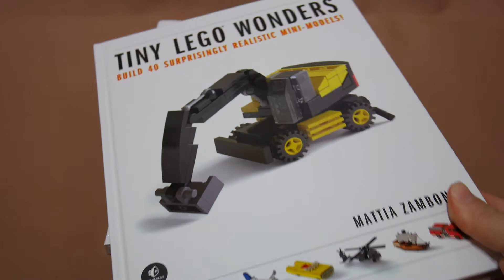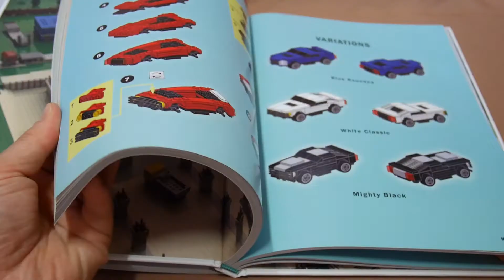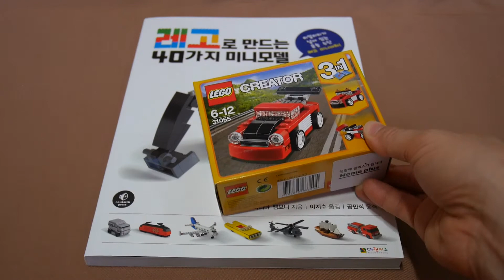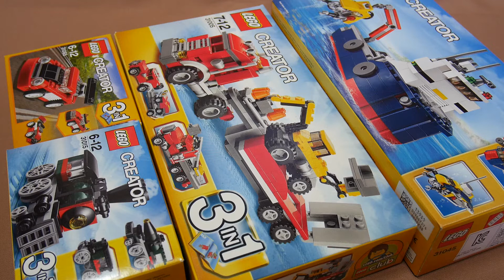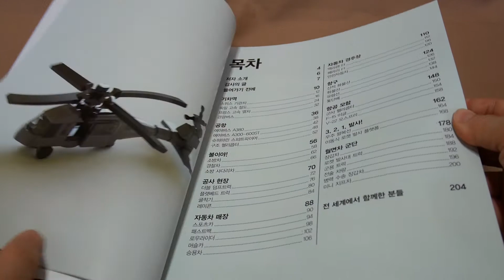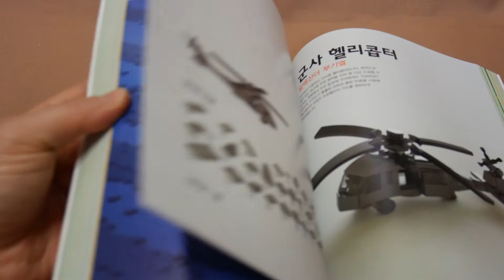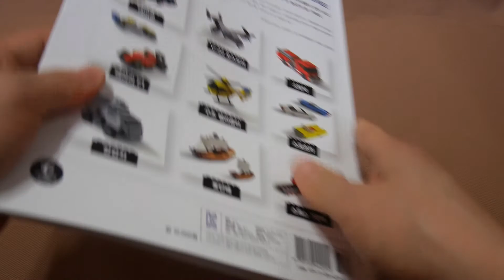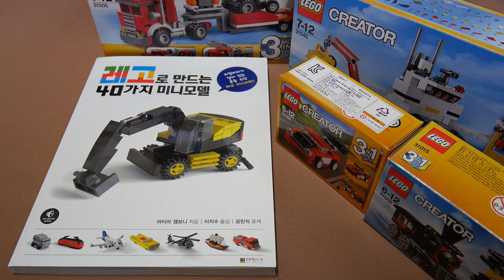레고로 만드는 40가지 미니 모델 책 리뷰 TINY LEGO WONDERS book review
레고로 만드는 40가지 미니 모델 책 리뷰 입니다
미니 모델 레고를 통해 만들어 보는 더 작은 레고의 세계.  이 특별하고 멋진책에 반한 사람이 직접 이 책의 즐거움과 장점들을 소개 합니다.  English and 日本語 below

0:05  시작
1:27  책 개봉
1:50  한국 버젼과 미국 버젼 비교
3:47  레고 미니 모델에 대한 잡담
7:37  이 책의 장점들에 대해서
9:07  책 내부 구성 살펴보기
14:37  궁금해질 것 같은 점들 미리 답변(부품 구하는 방법, 장식용 케이스 등)
18:49  마침

This is korean version TINY LEGO WONDERS book review
but two books are almost identical then you check this review

0:05  Beginning
1:27  Unpacking
1:50  US version VS Korean version 1:1 comparison
3:47  Small talk about Lego 'mini' models
7:37  The cool points of this book
9:07  Inside view
14:37  FAQ (buying Lego parts, Display case .etc)
18:49  Closing

日本にはまだ未発売の洋書[ TINY LEGO WONDERS ]の本のレビューです。

0:05  開始
1:27  ビニル包装を撒布する
1:50  韓国版と米国版比較
3:47  レゴミニモデルについて
7:37  この本の良さにについて
9:07  本の中をみる
14:37  気になるような点あらかじめ回答(部品の入手方法, 展示ケース)
18:49  終了